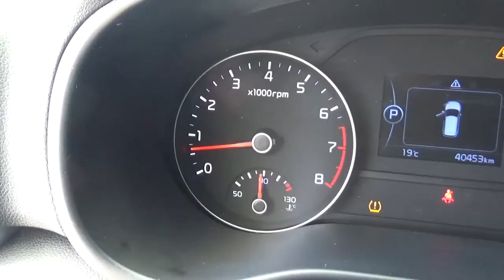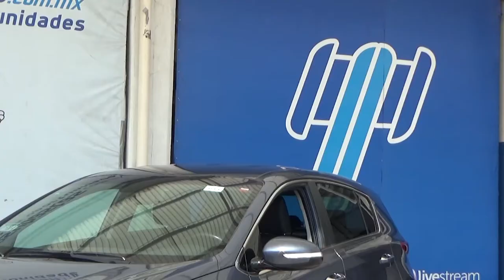Kia / Sportage / 2018 - JL513984